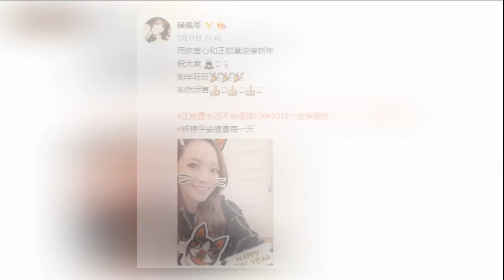侯佩岑产后恢复快气色佳 晒近照提前送狗年祝福